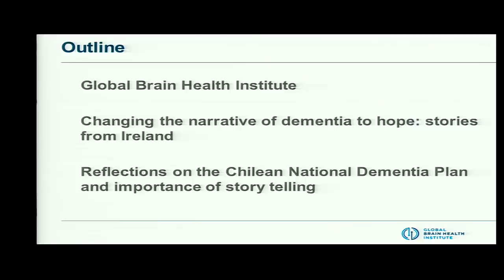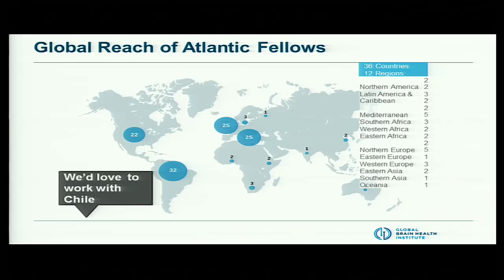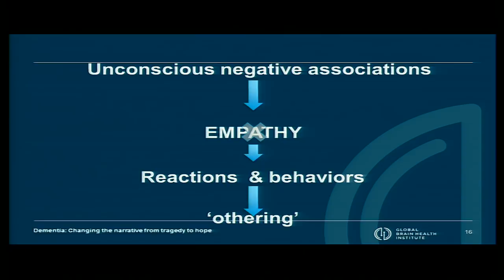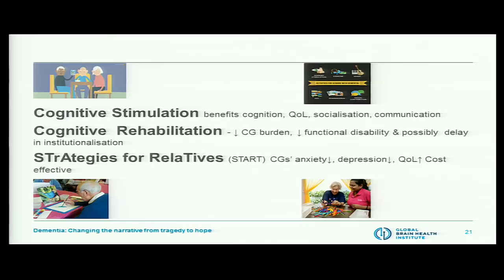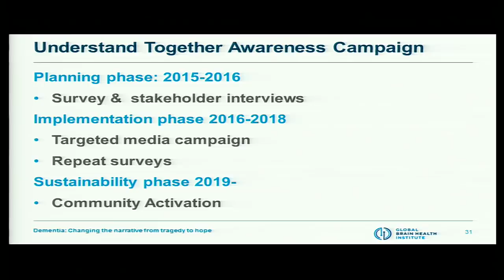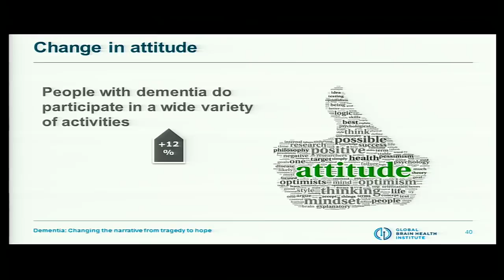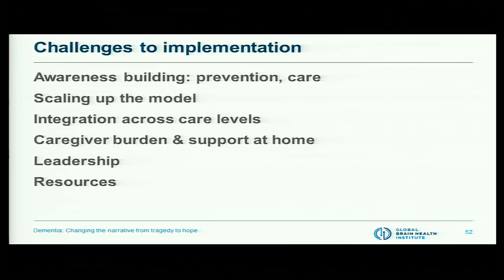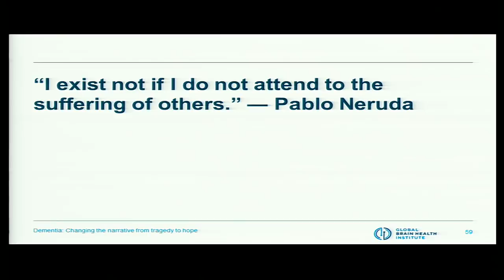Prevención y abordaje integral de las demencias - Parte 1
"Prevención y abordaje integral de las demencias. Avances y desafíos para la política pública en materia de trastornos neurocognitivos"